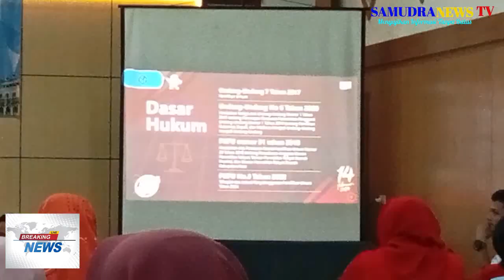KEPALA KESBANGPOL Dra.ROSITA : PEREMPUAN PUNYA PELUANG DUDUK DI KURSI PARLEMEN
KESBANGPOL METRO
Sosialisasi dan Orientasi Perempuan dalam politik
# Balroom Gran sekumtum
Pemkot Metro
Samudranewstv : Kesbang dan Politik Kota Metro Mengadakan Sosialisasi dan Orientasi perempuan dalam Politik , dengan tema melalui sosialisasi dan orientasi kita tingkatkan partisipasi perempuan dalam  kepemimpinan politik, kebijakan publik dan pemilihan umum tahun 2024 mendatang.